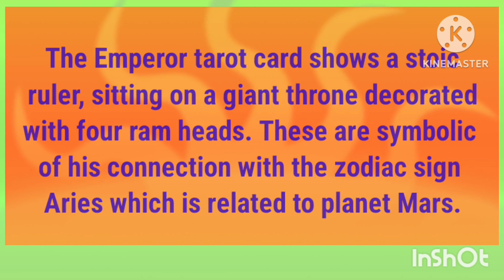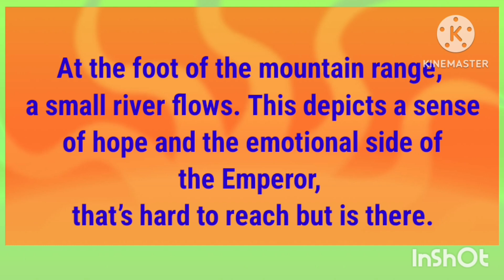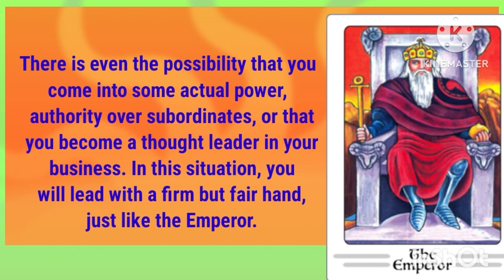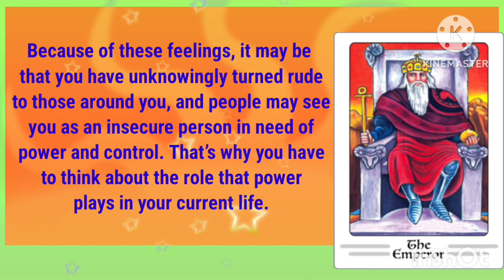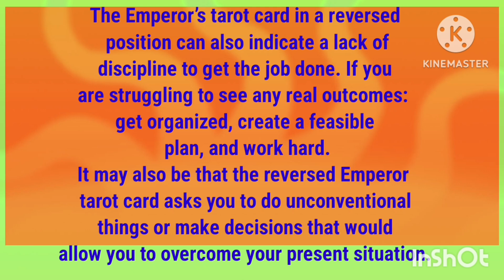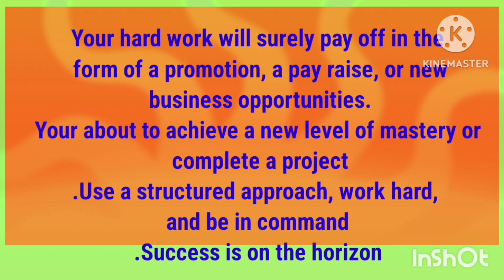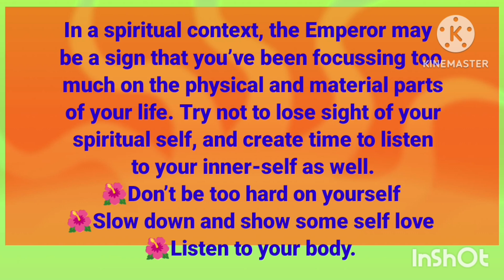Tarot Learning Together 💌🎈 The Emperor 🌺 🌺🧚💌